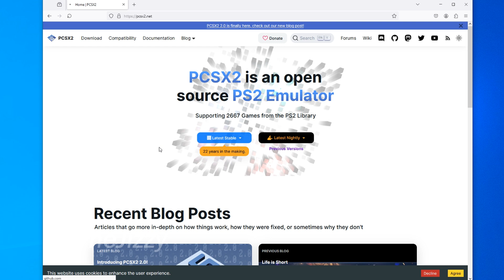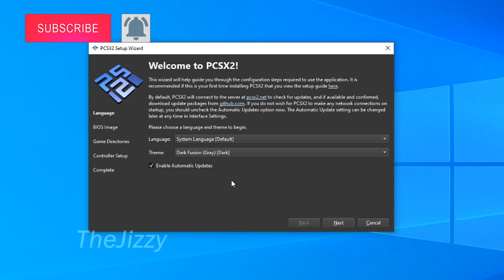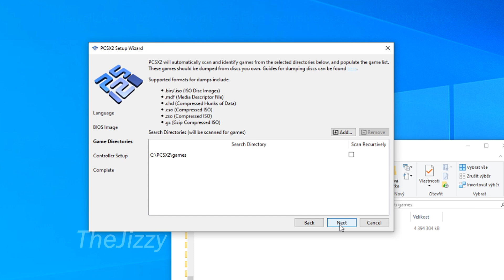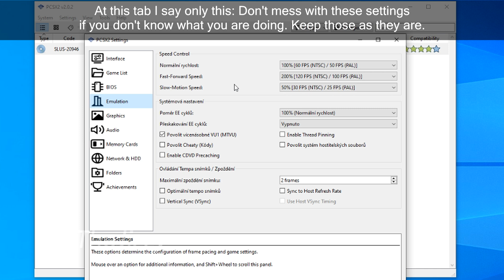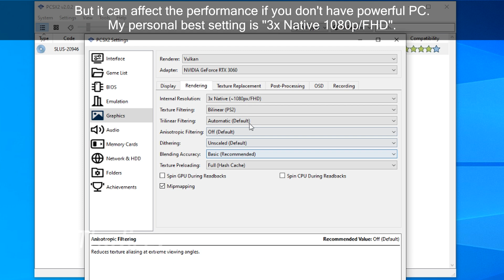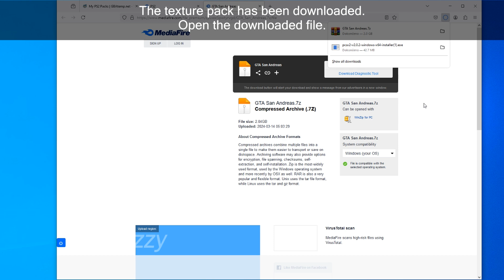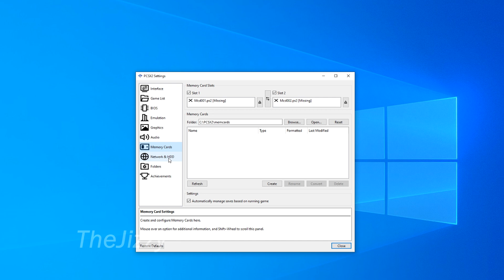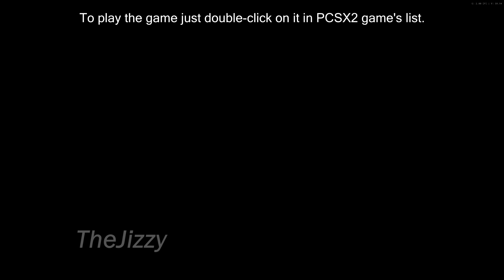GTA San Andreas PS2 - PCSX2 2.0 Setup Guide (Easy Tutorial) - How To Install PS2 Emulator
GTA San Andreas PS2 with HD Texture Pack. How to install PCSX2 and set it up. Easy Tutorial Setup Guide. Best Graphics Settings. PS2 emulator for PC.